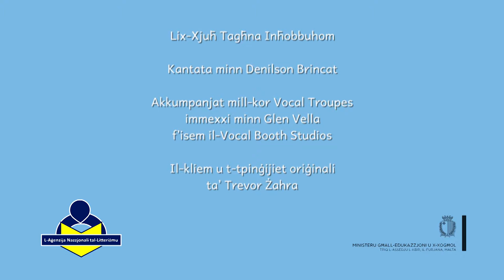Kanzunetta Lix-Xjuħ Tagħna Inħobbuhom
Kanzunetta b’lirika ta’ Trevor Żahra u mużika ta’ Dominic Galea.

Din l-animazzjoni tagħmel parti mill-proġett Rakkonti tal-Aġenzija Nazzjonali tal-Litteriżmu, li hu ffinanzjat minn Banif Bank.